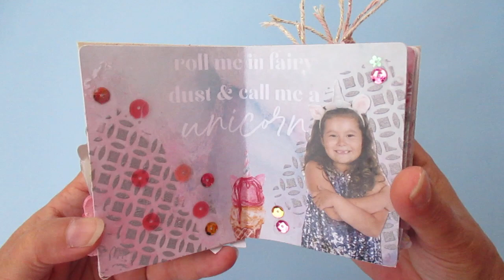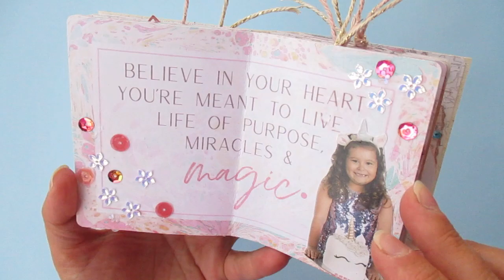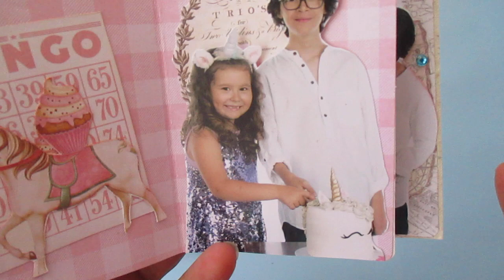"Cotton Candy"_Dulce_DT Abelhita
Olá,
Partilho convosco mais um trabalho para a DT da Abelhita . Apresento-vos um mini álbum onde usei 2 stencils com glamour paste cor de prata. Feito com os papéis "Dulce" de @primamarketinginc

 Hello,
I share with my assignement for the Abelhita DT I present to you a mini album where I used 2 stencils with glamour paste in silver color. Made with @primamarketinginc "Dulce" journalling pad. So sweet!!!

Salut,
Je partage avec vous un autre travail pour Abelhita DT Je vous présente un mini album où j'ai utilisé 2 stencils avec pâte glamour de couleur argent. Fait avec le Journalling pad @primamarketinginc "Dulce".

Hola
Comparto con ustedes un trabajo más para Abelhita DT Te presento un mini álbum donde utilicé 2 plantillas con pasta glamour en color plata. Hecho con @primamarketinginc papeles "Dulce"